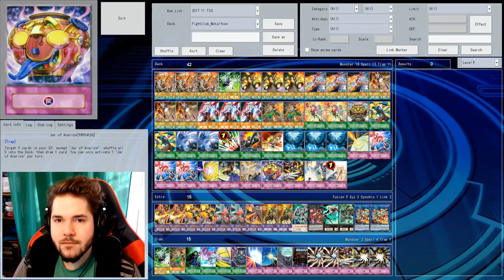How to METALFOES PENDULUM Deck (Yu-gi-Oh Deck Learning)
How to METALFOES PENDULUM Deck (Yu-gi-Oh Deck Learning) /w Xylophoney

» Snapchat ➜ XyloSnaps